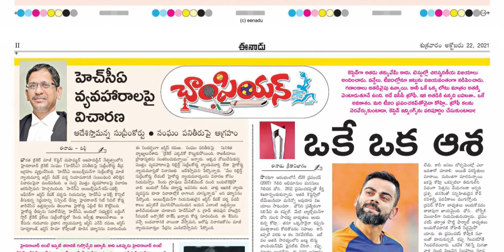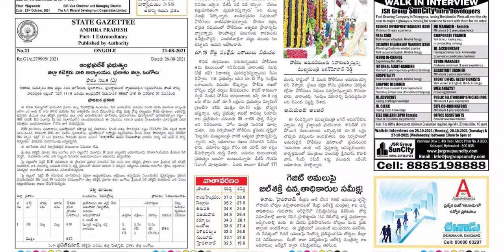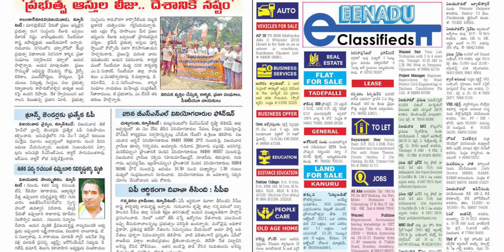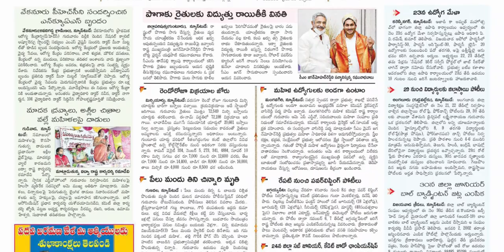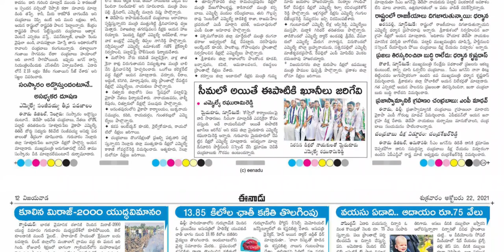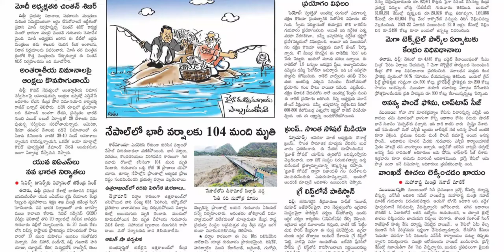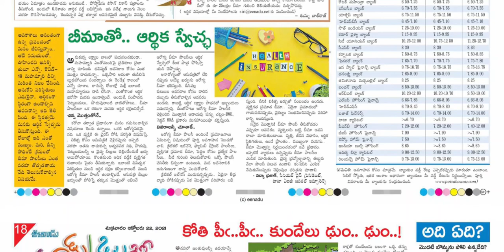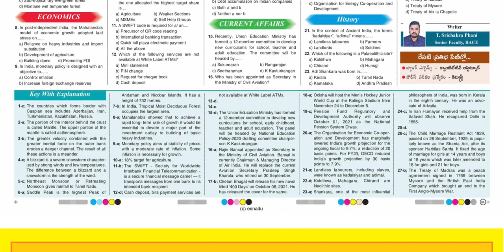EENADU AP 22 OCTOBER 2021 FRIDAY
Telangana news
Ap news
Cricket news
Sports news
Cinema news
Bussines newspaper
Crime news
Chaduvu paper
Education newspaper
Eenadu antharyaami
Antharyami eenadu
Telugu antharyaami
Apprentice jobs
Vasundara paper
Eenadu vasundara
Eenadu karimnagar
Haaybujji paper
Prathiba
Eenadu pratibha newspaper
Prathiba paper
New intiatives by politicians
Telugu news
Gk questions